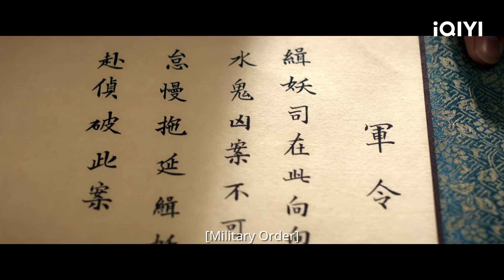【大梦归离 EP1-2】赵远舟与文潇初见便是极限拉扯！缉妖小队因缘集结正式探案！ | iQIYI 星剧场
【剧情简介】贞元年间，因掌管人、妖两界的白泽神女意外身亡，白泽令不知所踪，妖兽在人间肆意流窜，作恶多端，且发生越来越多血腥凶案。此时已化为人形的百妖之首“朱厌”化名赵远舟（侯明昊 饰），主动“投诚”，提出协助朝廷组建缉妖司，缉妖平乱。文潇（陈都灵 饰）带着对赵远舟的防备与怀疑加入缉妖司，与青梅竹马的缉妖司领事、精通探案和剑术的卓翼宸（田嘉瑞 饰），曾是崇武营猎妖人的高冷弓箭手裴思婧（程潇 饰），精通医术善良且怂的神童大夫白玖（林子烨 饰）一道，组成了缉妖司捉妖小队，《山海经》中所记载的妖兽一一出现在众人面前。在破案过程中，众人逐渐发现妖兽作恶背后的残酷真相。一边是天下大任，一边是爱人归于尘土，缉妖小分队坚不可摧的情谊、大荒顶级妖兽与神女的爱情是否能打破这种两难抉择?
【主演】侯明昊、陈都灵、田嘉瑞、程潇、林子烨、徐振轩